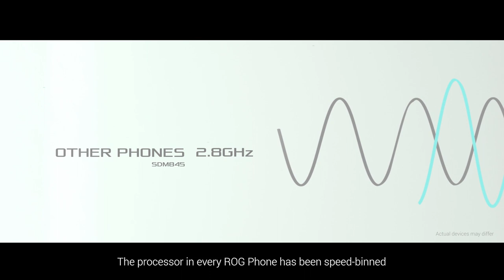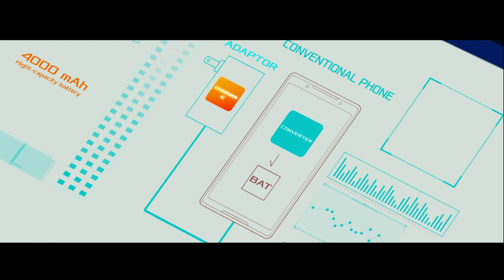Designing ROG Phone's Epic Performance!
ROG never compromises, especially when it comes to performance. ROG Phone takes mobile gaming performance to the next level, with each and every component optimized for a lag-free, responsive experience. Each octa-core Qualcomm® Snapdragon™ 845 Mobile Platform CPU is speed-binned and specially selected for maximum performance — including sustained clock speeds of up to an incredible 2.96GHz — and the Adreno™ 630 GPU is a gaming powerhouse, with graphics performance outstripping the previous generation by up to 30%. ROG Phone delivers consistent, smooth and stable frame rates with no lag, even during the toughest marathons. And since performance means nothing if your internet connection is slow, ROG Phone also packs ultrafast wireless connectivity in its inventory, including Cat 18 LTE and the latest 802.11ad gigabit-class Wi-Fi.

• 2.96GHz specially-binned Qualcomm Snapdragon 845 CPU
• Qualcomm Adreno 630 graphic
• 6-inch Full HD+ (2160 x 1080) AMOLED display
• Ultrafast 90Hz display with 1ms response time
• 8GB RAM (LPDDR4)
• 128GB/512GM UFS2.1 storage
• Innovative GameCool vapour-chamber cooling system
• Ultra-responsive AirTriggers and advance haptics
• Bundle: AeroActive Cooler & ROG Phone Case